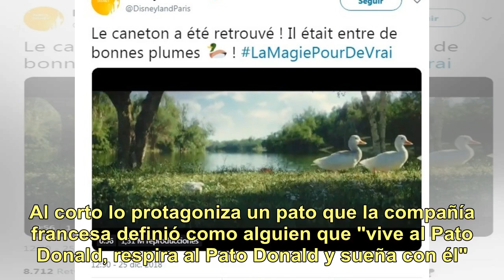El nuevo corto de Disney que es furor en las redes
El parque de diversiones Disneyland París quiere imponer su sello a través de un tierno video donde le rinde un tributo muy especial al Pato Donald. Al corto lo protagoniza un pato que la compañía francesa definió como alguien que "vive al Pato Donald, respira al Pato Donald y sueña con él". Este pe...